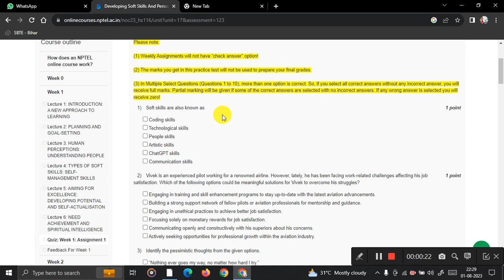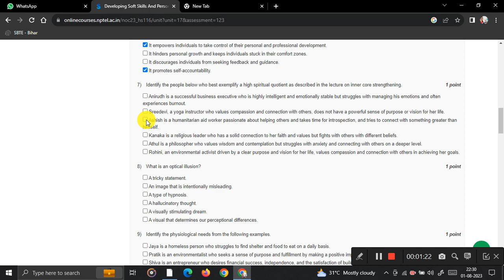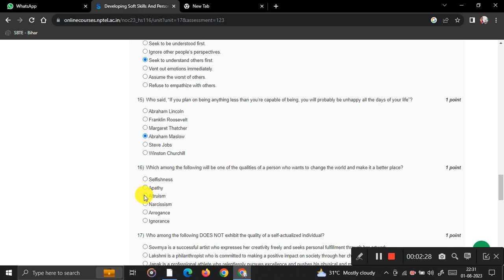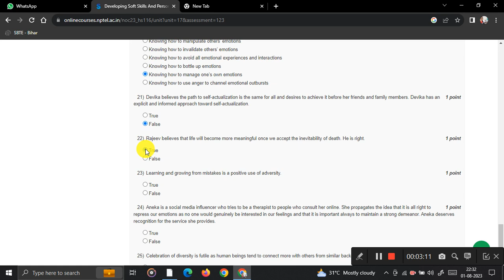Developing Soft skills and Personality. | Week-1 | Assignment answers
Dev coaching classes 1
swayam NPTEL releted all topics are covered in this channel